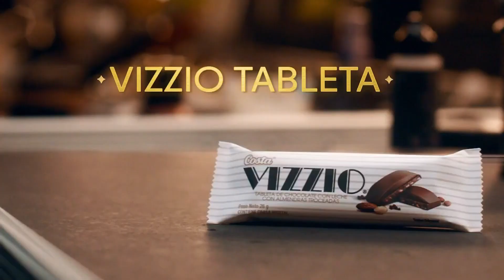VIZZIO Tableta (Perú 2022)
Comercial de Vizzio: Nuevo Vizzio Tableta, delicioso chocolate relleno de almendras.
Rebeca Escribens comercial de Vizzio Costa.